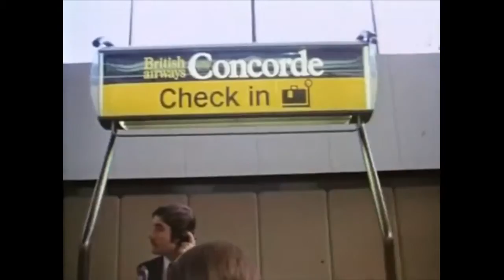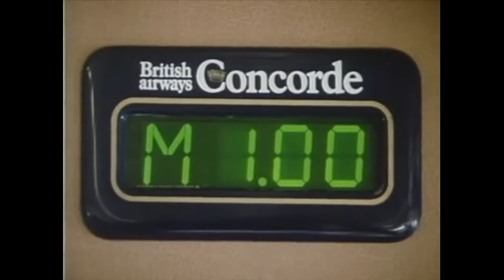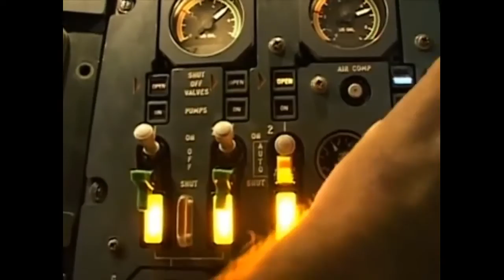Concorde 27 Supersonic Years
British Airways making the video in the remembrance of the Concorde's 27 Supersonic Years.

Concorde:

First flown in 1969, Concorde entered service in 1976 and continued flying for the next 27 years. It is one of only two supersonic transports to have been operated commercially; the other is the Soviet-built Tupolev Tu-144, which was operated for a much shorter period.
Concorde was jointly developed and manufactured by Aérospatiale and the British Aircraft Corporation (BAC) under an Anglo-French treaty. Twenty aircraft were built, including six prototypes and development aircraft. Air France (AF) and British Airways (BA) were the only airlines to purchase and fly Concorde. The aircraft was primarily used by wealthy passengers who could afford to pay a high price in exchange for Concorde's speed and luxury service.